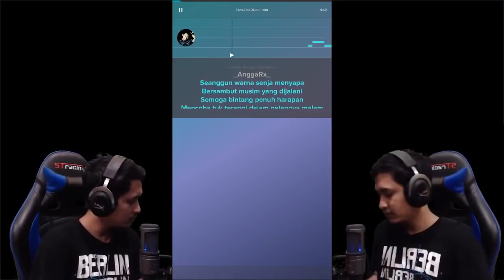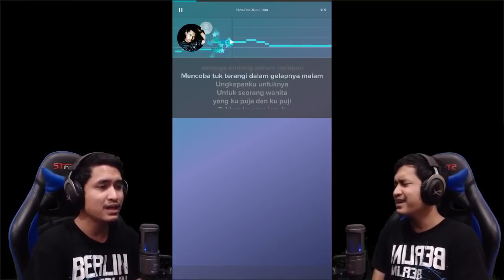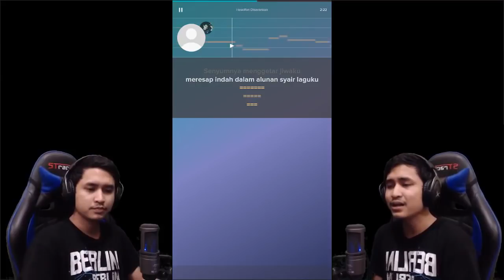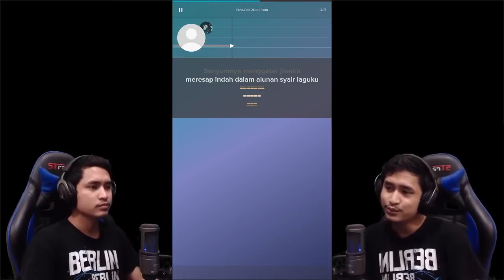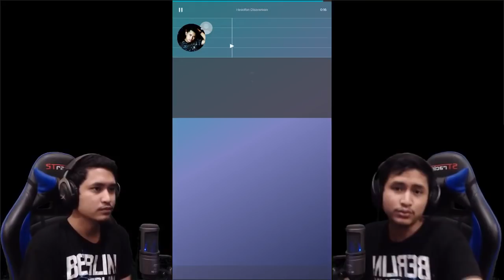LAGU NOSTALGIA BANGET NIH - UNGKAPAN HATI Cover By: Fandra Octoramonth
Dibuat dengan Sing! Karaoke di Smule